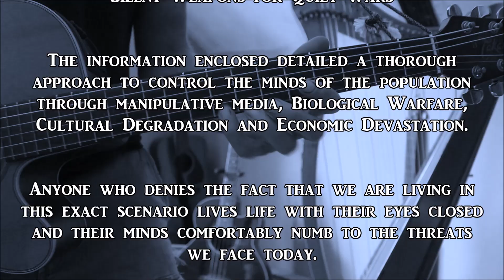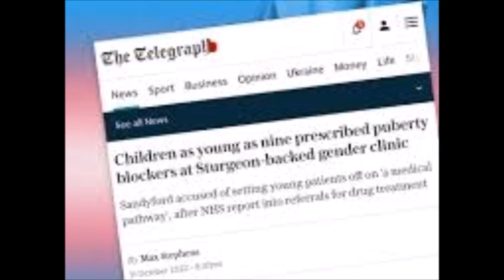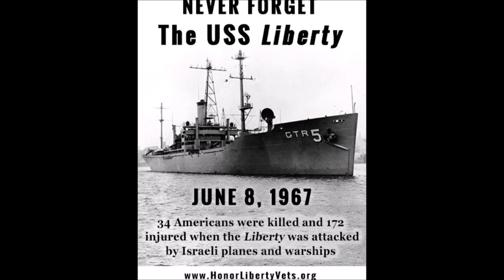Washington is Next! (Acoustic Megadeth Cover)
Fitting cover song before this crazy election cycle!